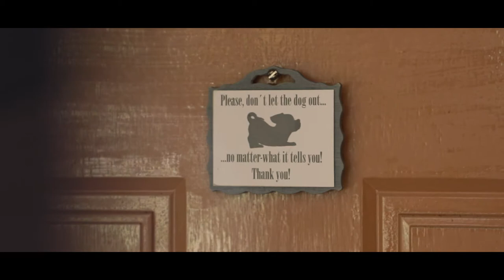Furry Friends of Aveo - Noelyn and Jonathan